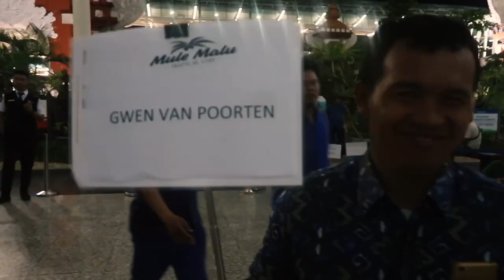Waaaaaarom ga ik alleen op vakantie naar Bali? | GWENVANPOORTEN VLOG 13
Hoi allemaal! Vandaag is de weekvlog op vrijdag uitgekomen, maar vanaf volgende week komt deze weer op donderdag om 16:00 uur online! Met liefde gemaakt speciaal voor jullie.